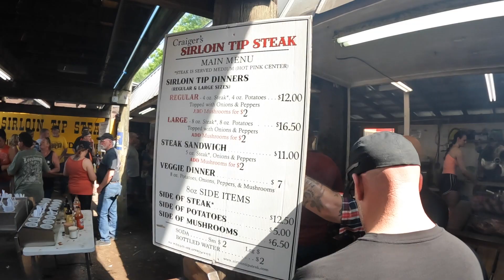DAY 2 OF 9 DAYS IN DAYTONA BIKE WEEK 2023 BADGER VLOG #98 HARLEY DAVIDSONS EVERYWHERE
BADGER VLOG #98 The Iron Horse Saloon, bike upgrades, and steak tips

Florida: Sunshine State Biker Lawyers
Florida: Mary Dixon - State Farm Agent
Florida: Badgers Business Solutions
Wisconsin: Milwaukee Biker Attorney
Pennsylvania: Kitay Law Offices
New Jersey: Karbasian law
Missouri: Andy Toennies
Illinois: Andy Toennies
Kansas: Bretz Injury Law
Oklahoma: Oklahoma Biker Lawyer
Arkansas: Rainwater Holt Sexton
Texas: Biker Wolfpack Law
Mississippi: Hearn Law Firm
California: Samer Habbas
Georgia: Kaine Law
Alabama: The Vance Law Firm